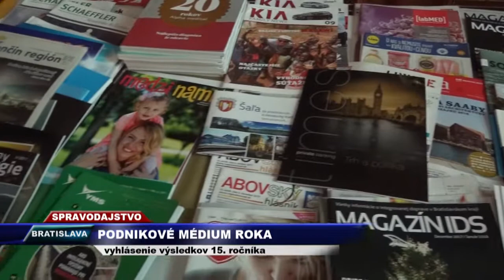TV SEVERKA Podnikové médium roka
15.ročník súťaže formátov internej a externej komunikácie.
BRATISLAVA. Ocenenie Podnikové médium roka je prestížnou súťažou.
Viac vo videu z vysielania TV Severka.